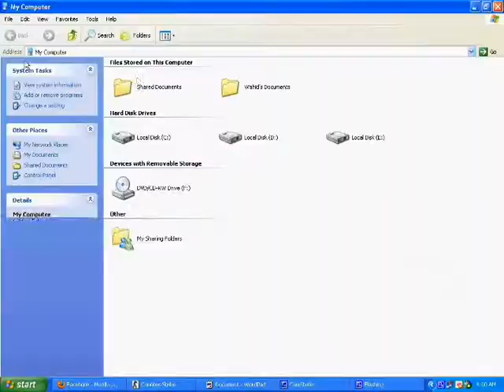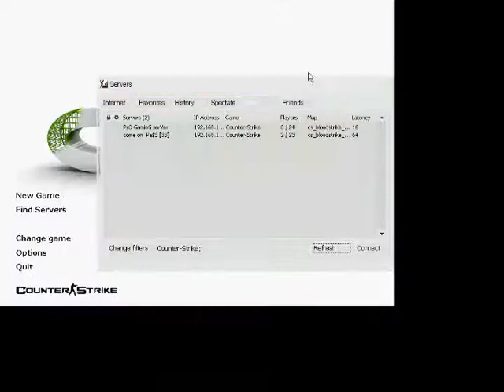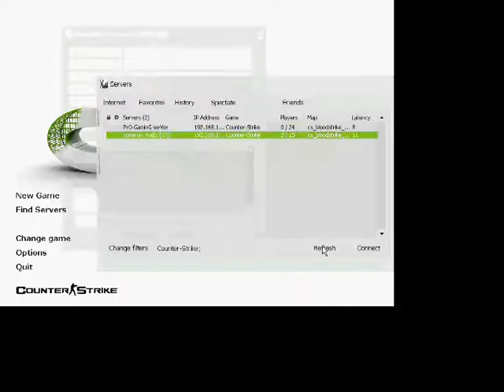How to hack Cs server 1.6 ?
made By R[B]A